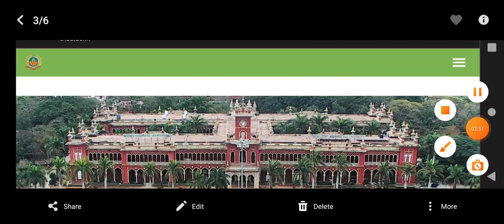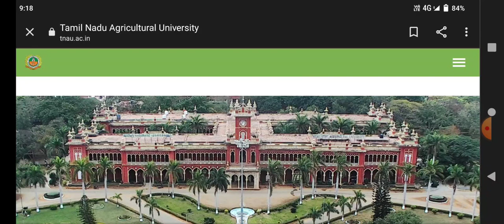TNAU 2022 💯 VACANCY UPDATES 💯 FIFTH ROUND COUNSELLING DATE ANNOUNCED | TN COUNSELLING